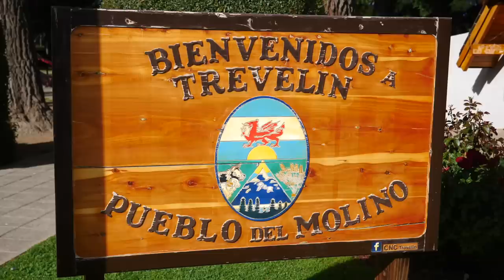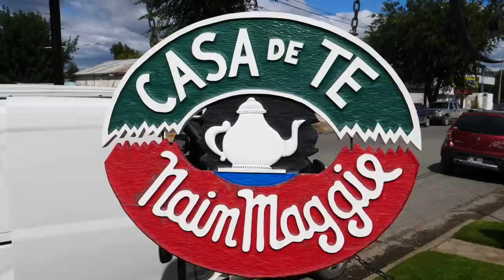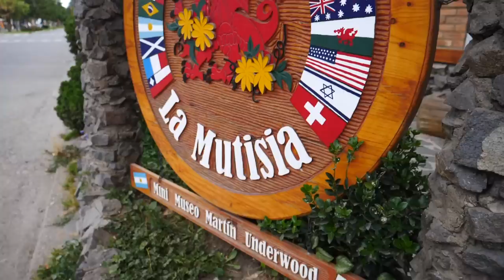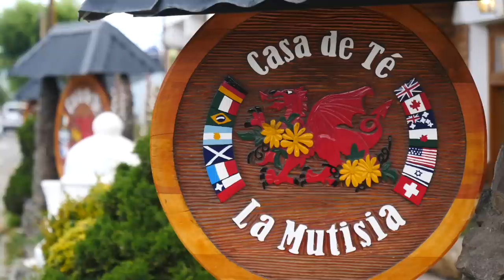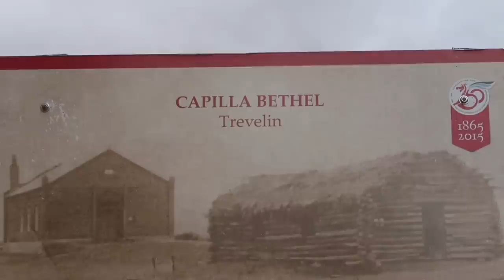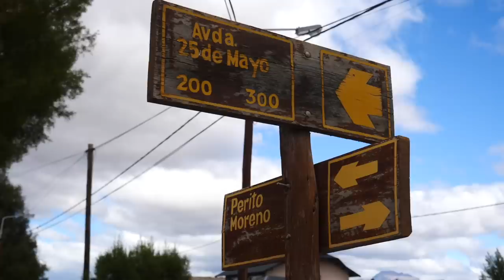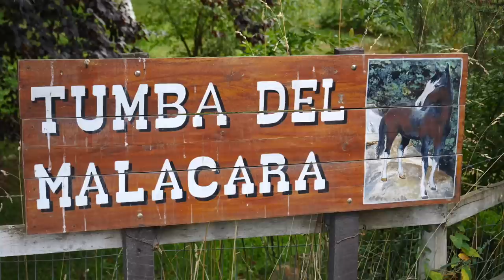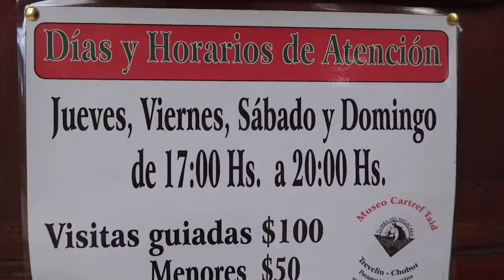TREVELIN DAY TRIP: A Foodie Day in a Welsh Town in Patagonia, Argentina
Today, we’re taking you on another day trip here in Patagonia, this time to visit the town of Trevelin. If you’ve been following along, then you probably know we stumbled upon a series of Welsh towns in Argentina and we couldn’t resist visiting them. Dragons and afternoon tea may have been part of the draw, but we were also very curious to learn what life was like for the first Welsh settlers who arrived in these lands. So today, we’re introducing you to yet another Welsh town. This is Trevelin which translates to ‘mill town’.

First things first, we visited a Welsh tea house, because hello, we love food! Thankfully this place does serve afternoon tea in the middle of the morning, so that worked out well.

We then walked along the Percy River, walked around the town where the streets are lined with rose bushes, and we also visited the Andean Mill Museum, which showcases objects that were part of daily life for the Welsh settlers of Patagonia. You’ll see furniture, home decorations, musical instruments, clothes, random household items, and even farming equipment.

We then grabbed a late lunch at Los Troncos, which specializes in Argentine BBQ, and because that apparently wasn't enough food, we ended up in Trevelin's artisanal market where they had homemade cakes! We couldn't resist getting a slice of the walnut cake with dulce de leche. It was amazing! The day really turned into a bit of a foodie tour.

That was our day trip to Trevelin from Esquel. Super easy and worth the journey. We hope you guys enjoyed watching along and we’ll see you soon with more videos from Patagonia!

We kicked things off with several days in Buenos Aires where we were joined by Audrey's parents eating and sightseeing around some of our favourite neighbourhoods in the city. We then flew from Buenos Aires to Cordoba where we spent a couple of weeks in the Sierras of Cordoba.